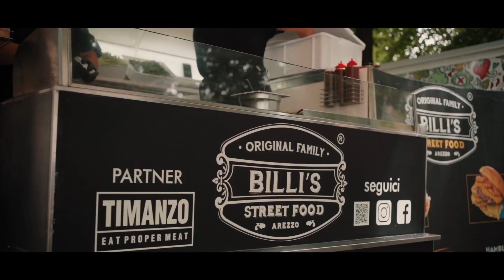Sansepolcro Food&Street 2023